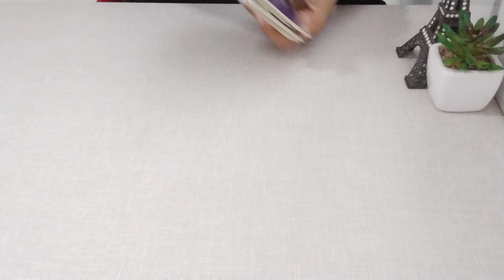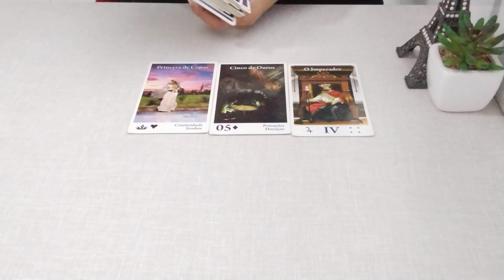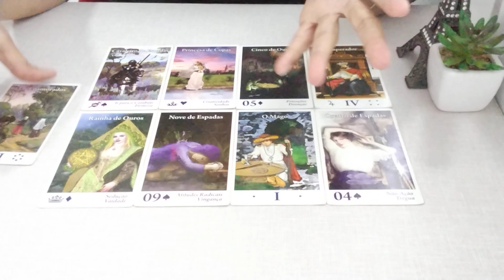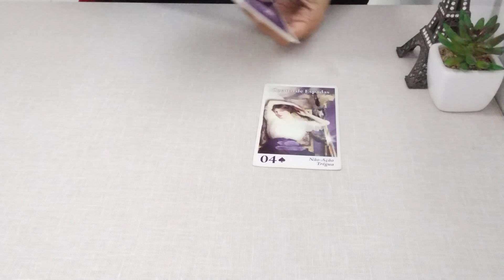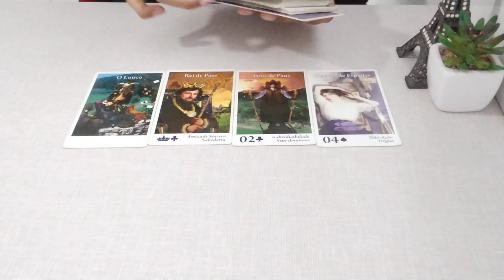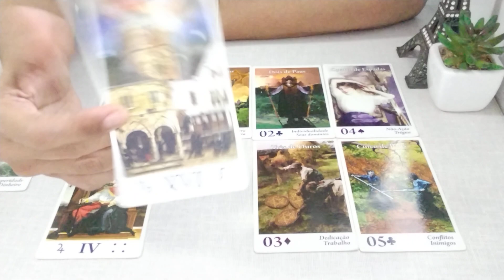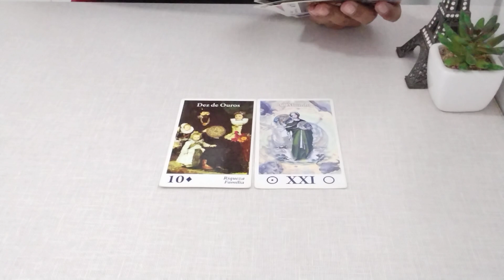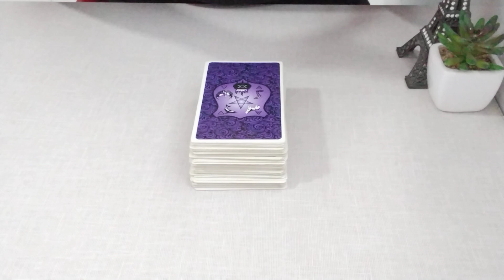FELIPE BECARI - Trabalho e Amor